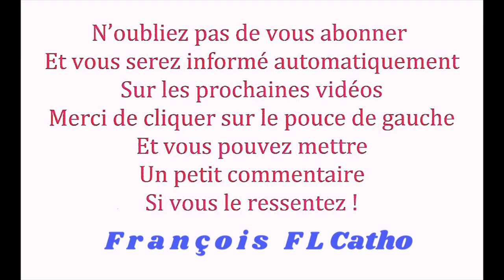12 août - Libération par la Bénédiction au Nom de Jésus Christ !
12 août  -  Libération par la Bénédiction au Nom de Jésus Christ !